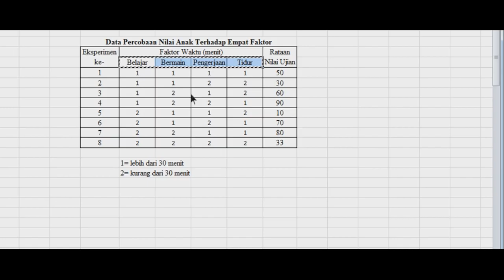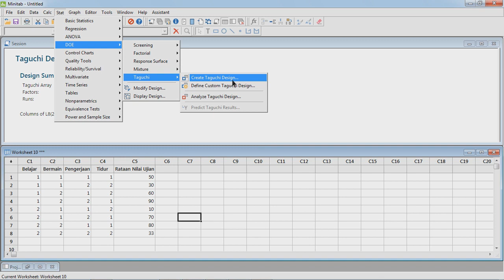Ranking Faktor Dari Nilai Ujian Dengan Metode Taguchi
Untuk melakukan perankingan terhadap faktor perhatikan nilai delta. Studi tersebut mengarah pada semakin besar nilai maka semakin baik.